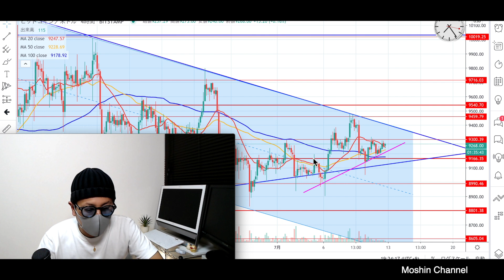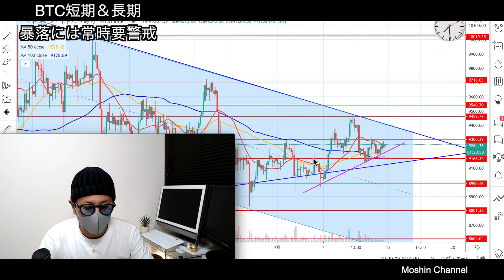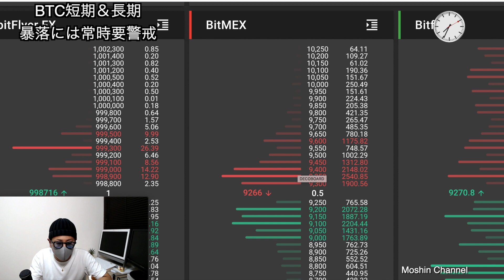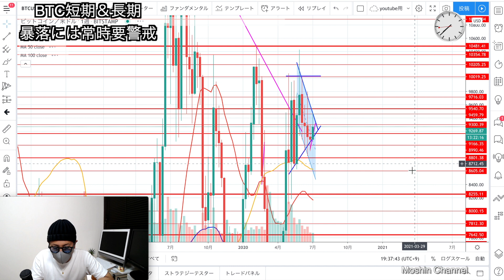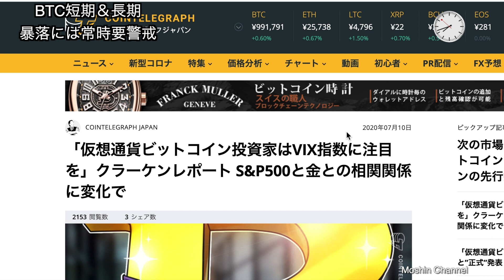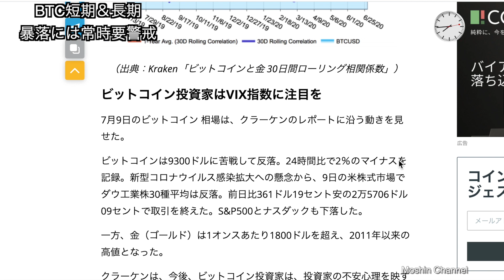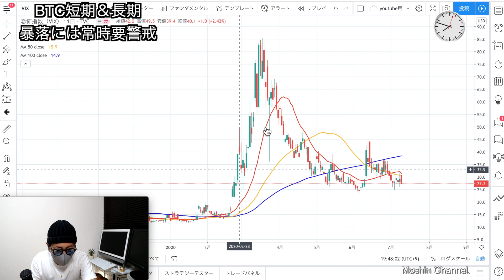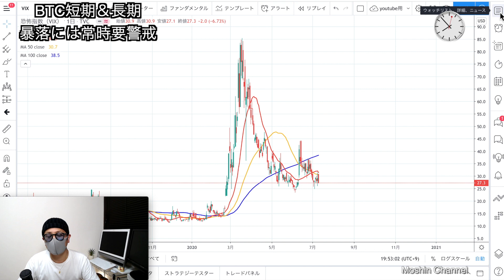【ビットコイン来週からの値動き予測】短期と中期。今後の注目ニュースを大解説！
◾︎モーシン × サンワード貿易株式会社　無料セミナー開催決定！

ID：@kpy7379m

・Bybit
操作画面が分かりやすい、レバレッジ100倍、追証無し、日本語でのサポート充実。少ない軍資金で効率的に稼ぎたい初心者の方には、特におすすめの取引所です。

10代はスポーツに打ち込み、国体、インターハイ等の全国大会に毎年出場する。しかし、大学進学に失敗したことを機に将来を失望。あらゆるギャンブルや闇なことで失敗を重ね、ダメ人間生活を送っていた。